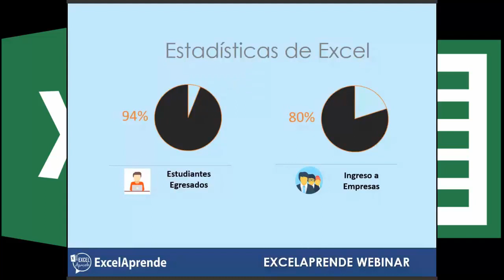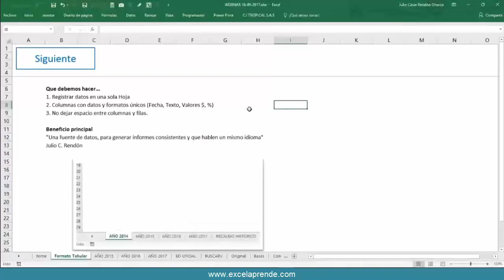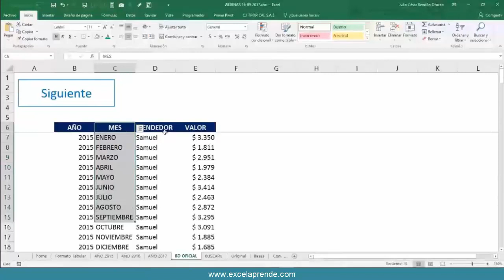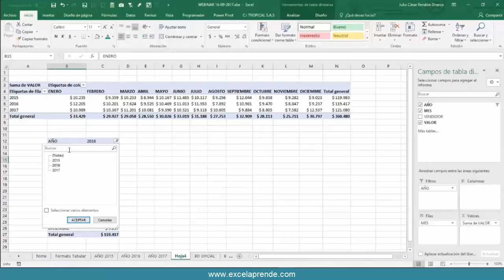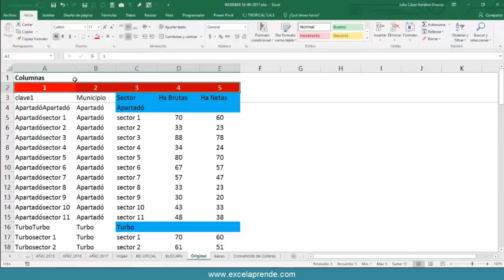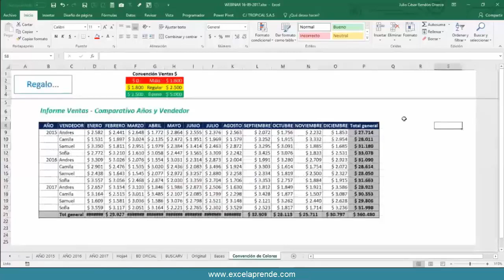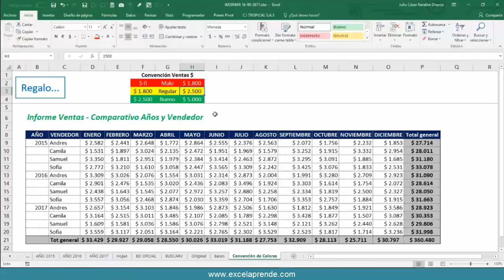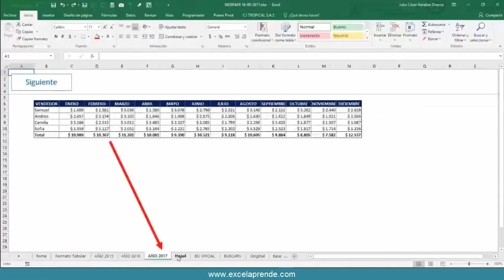Consejos para Trabajar con Excel | Excel Aprende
Si eres usuario de Excel y quieres ahorrar tiempo o ser relevante en su uso, te recomiendo ver estos 3 consejos de lo que debes saber sobre Microsoft Excel. Explico paso a paso con ejemplos prácticos.

Registrarte GRATIS en nuestro Curso RELEVANTE Con Excel y aprende hacer mas en menos tiempo

Y recibe rápido y personalizado nuestro contenido.